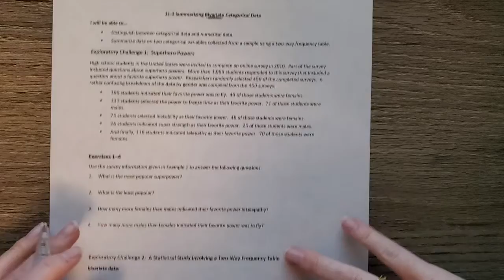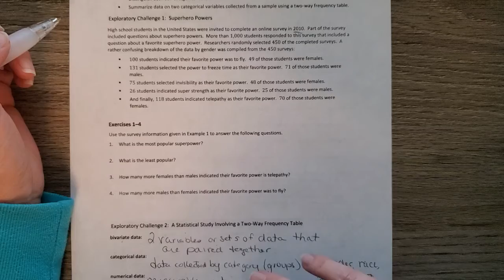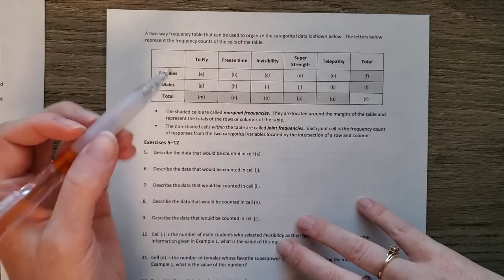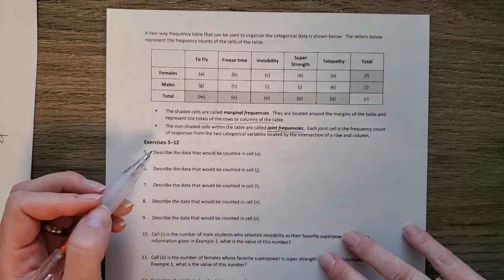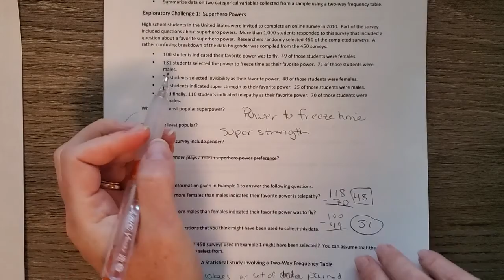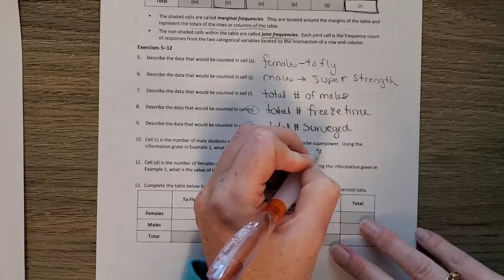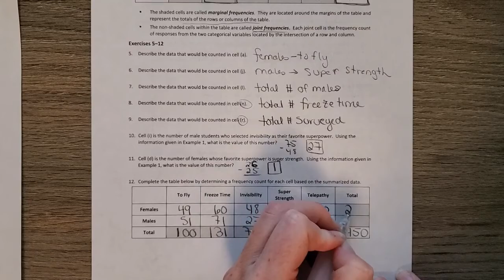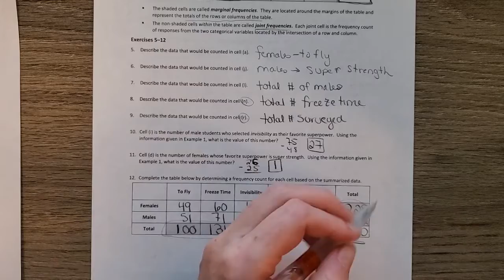11-1 Summarizing Bivariate Categorical Data